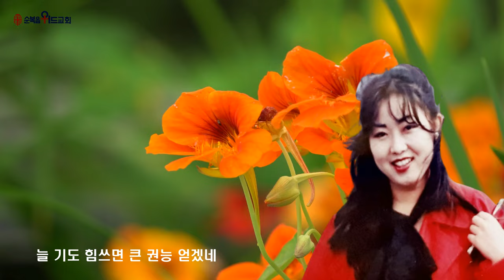위드힐링찬양 - 왕이신 나의 하나님 - 소프라노 한수연